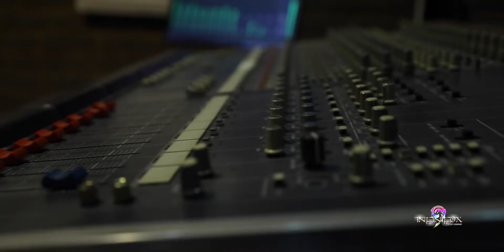Isla Virgen. Torbellinos de Nayarit y Banda Brava